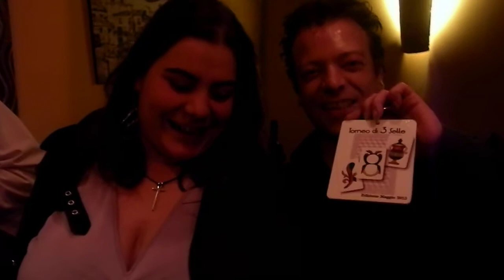Vittoria del I torneo di 3Sette @ CIRCOLO Virtuoso Bukó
Conclusione del I torneo di 3Sette al CIRCOLO Virtuoso Bukó.
Le ultime dichiarazioni dei due vincitori: Renato Santoro e Ivana Russo!!!